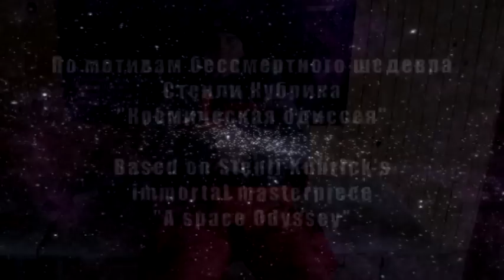SPACE ODYSSEY - 2012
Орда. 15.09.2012